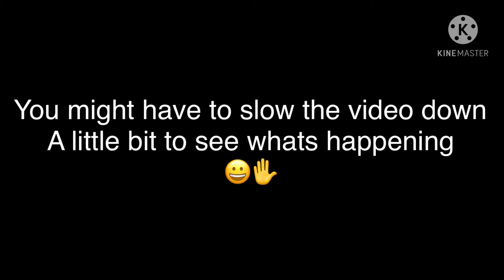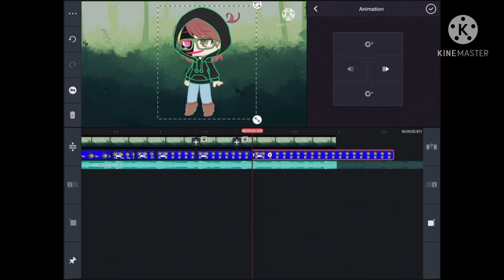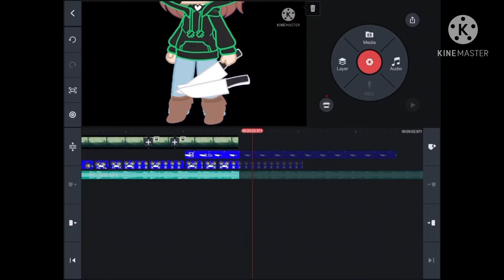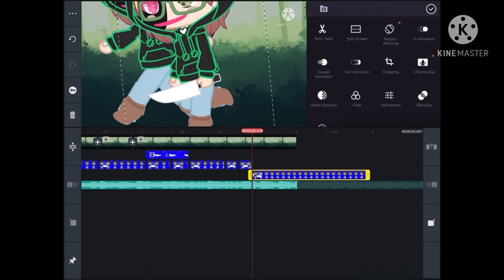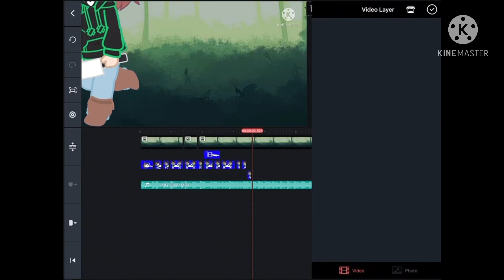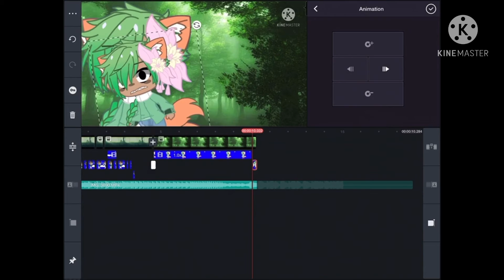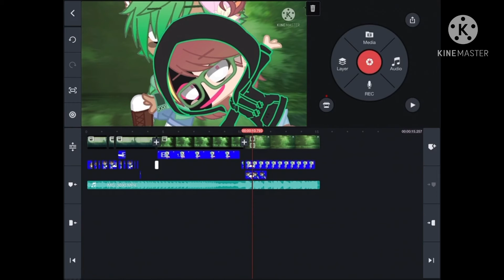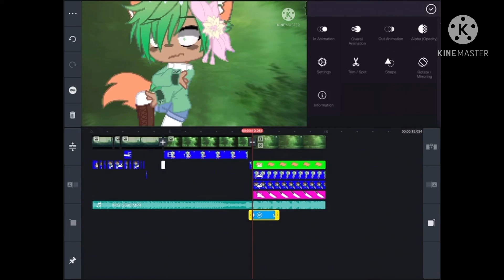How i edited the ^Arabian Lights^ meme thingy